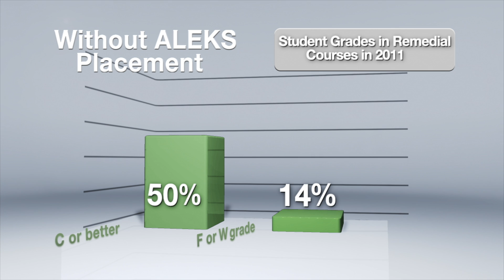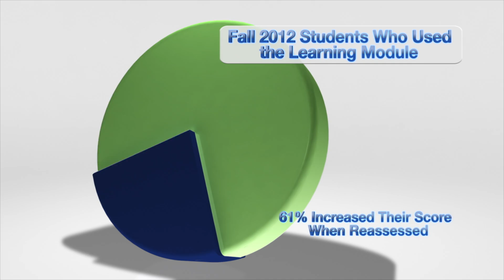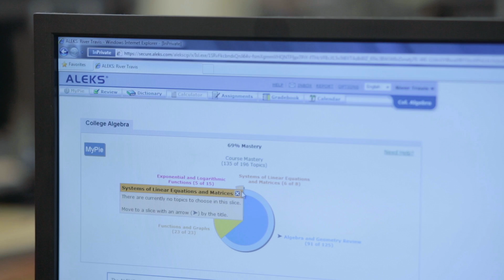College Math Placement using ALEKS at Kent State University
How ALEKS helps with college math placement and sets students on a path to success.